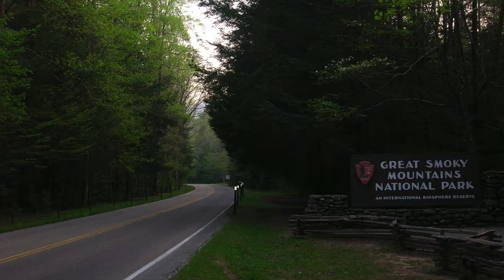east coast national parks to visit road trip ideas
looking to take a vacation this spring? maybe waiting until summer? if an east coast road trip is on the horizon, this video is for you!